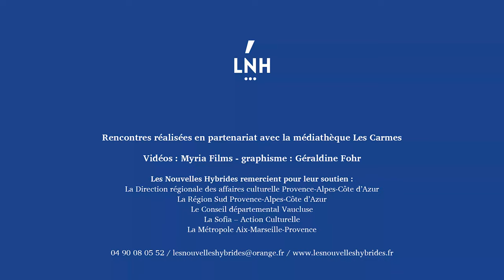La Bibliothèque idéale de Patrick Autreaux - Jean-Luc Nancy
"L'intrus" de Jean-Luc Nancy
Extrait lu par Pierre-François Garel